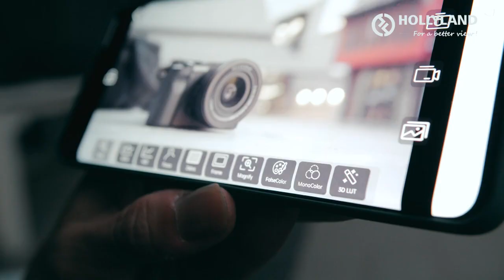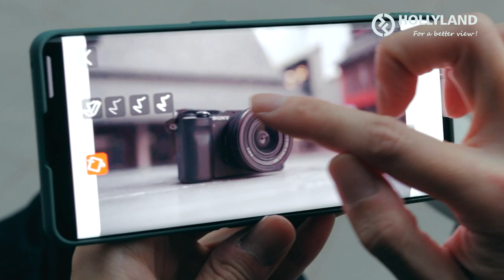HOLLYLAND MARS 400S PRO - PRONTO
Muy pronto este analizaremos este espectacular transmisor de video inalámbrica el MARS 400S PRO DE HOLLYLAND TECH

🛑 Link Mars 400s Pro